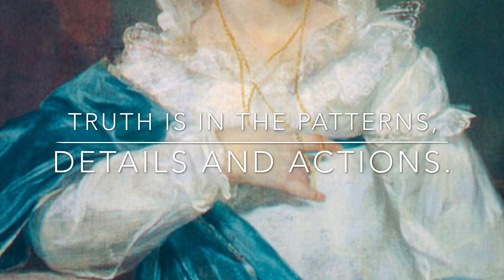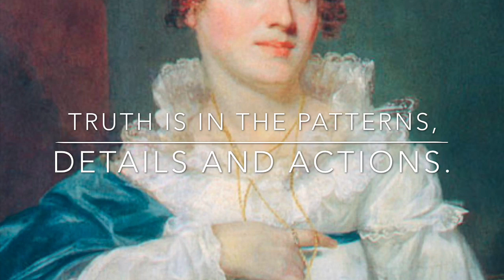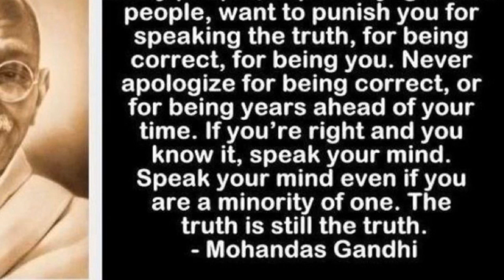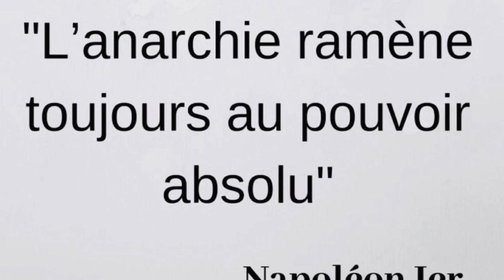Napoleon’s Memoirs told to Las Cases, Part 8, 264-279.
Napoleon receives news from his relations. …

Napoléon reçoit des nouvelles de ses relations.